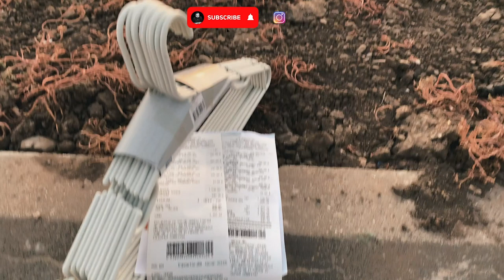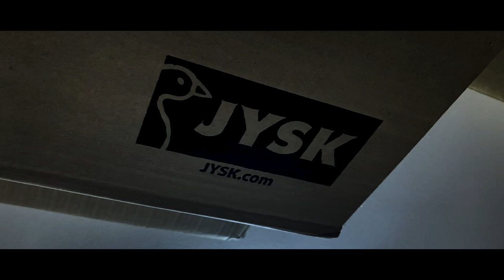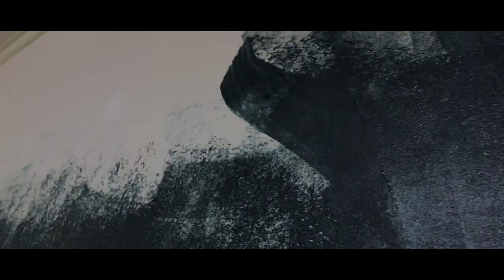Cum poti sa fii asa de nesimtit? (Ce s-a intamplat cu apartamentul) BROLL + STORYTIME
Salut, luati o punga de popcorn, un suc si asezati-va comod.
Azi am venit in sfarsit cu o explicatie la ce s-a intamplat in ultima vreme si cu o poveste la sfarsit.

Va invit sa urmariti pana la sfarsit

Later edit: La cererea unuia din voi(multumesc tare mult) am pus si niste linkuri la produse:

Birou Reglabil (cel pe care l-am luat eu dar nu mai este acum disponibil)